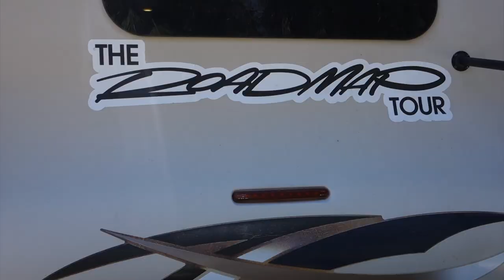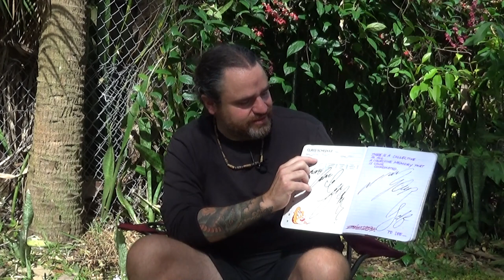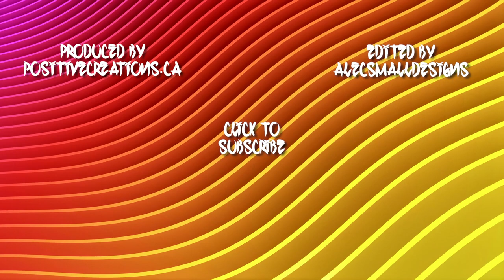CDCF #59 - Rime (Canvas and Graffiti Artist)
In the 59th episode of Chris Dyer's Creative Friends, Chris is in St. Petersburg, Florida where he met with his artist friend, RIME! Joe is a legendary graffiti and street artist who currently travels the country in an RV!

In this episode, Chris and Rime sit down and talk about: Rime's experiences with plant medicines, how he spent his time in Paris during the lockdown, doing DMT in the Paris Catacombs, raising a duck, the nature of reality, finding home inside himself and more!